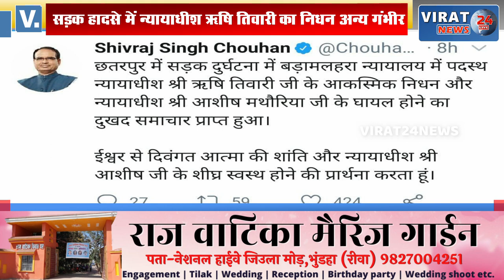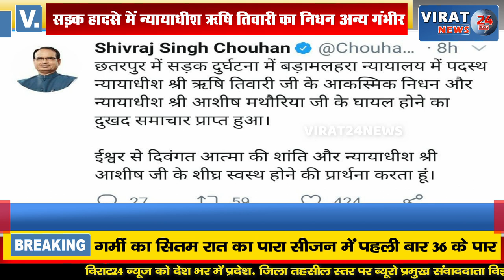सड़क हादसे में सामाजिक कार्यकर्ता किसान नेता उमेश तिवारी के पुत्र न्यायाधीश ऋषि तिवारी की मौत